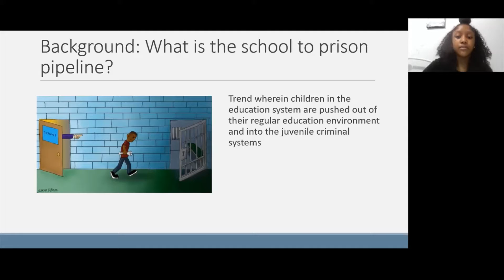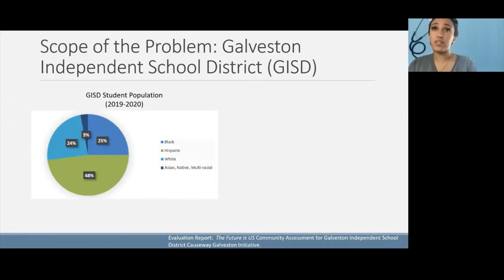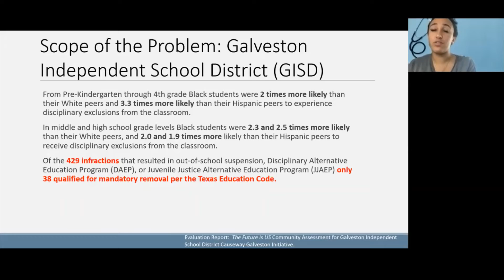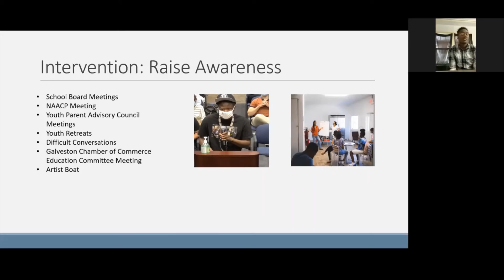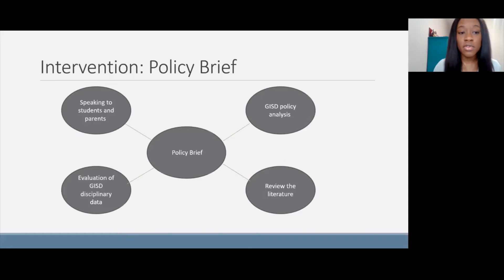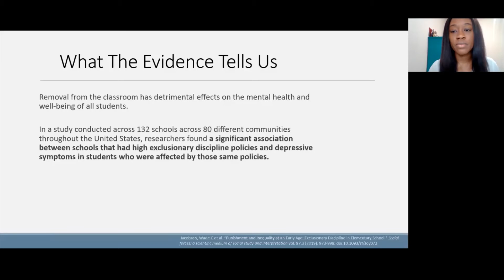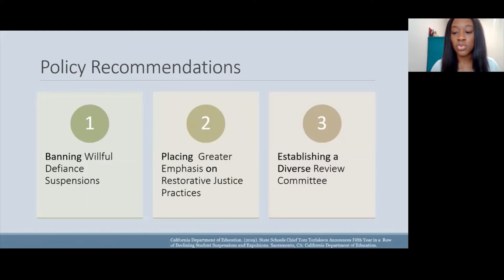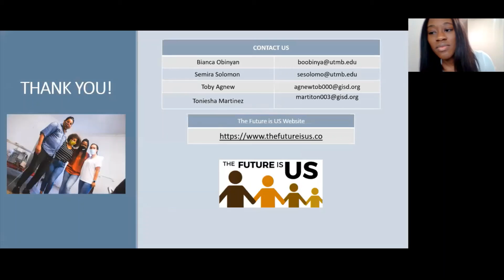The Future is US at University of Texas Medical Branch (UTMB) Diversity & Inclusion Symposium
Our policy task force coordinators, Bianca Obinyan and Semira Solomon, along with our two youth lead advocates, Toby Agnew and Toneisha Martinez won Best Presentation for their oral presentation, “Addressing the School to Prison pipeline in Galveston Independent School District,“ at the 2020 University of Texas Medical Branch (UTMB) Diversity & Inclusion Symposium.